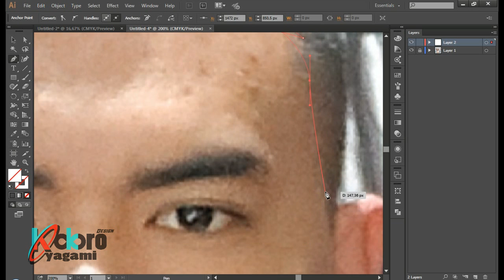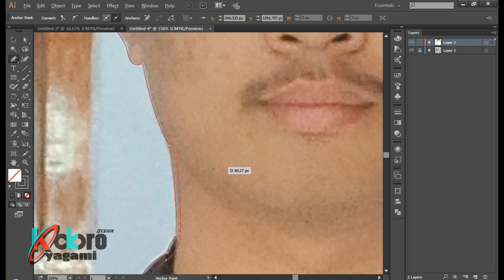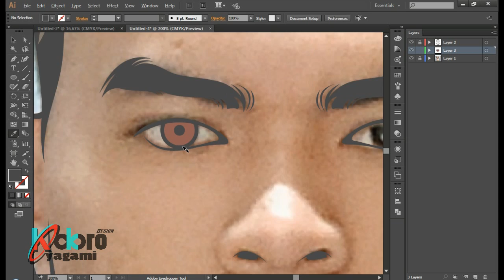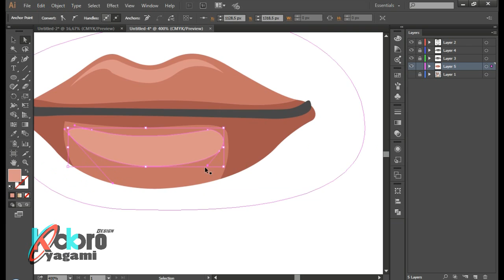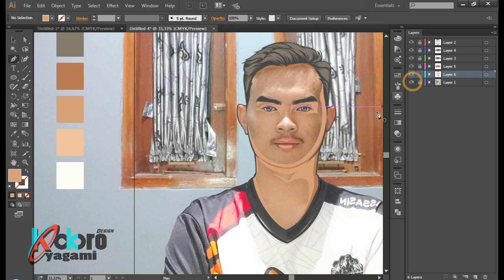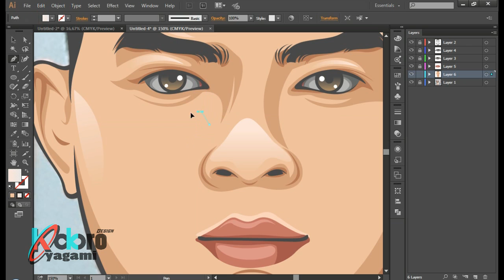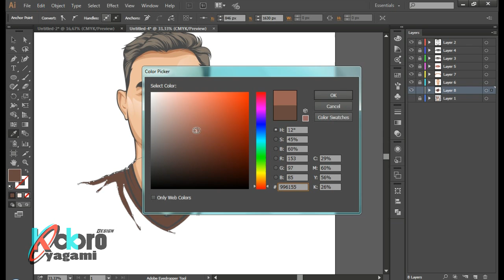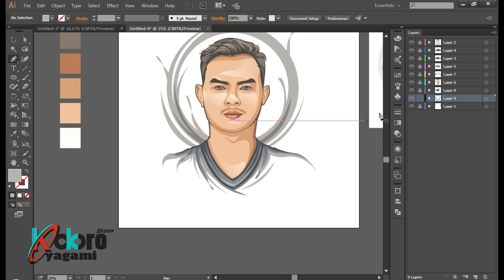SIMPLE VECTOR Tutorial Vector Using Adobe Illustrator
Simple vector tutorial using Adobe Illustrator.
look at the tools on the left and the layers on the right.
give your comments, ask if there is anything that is not understood.

Tutorial simple vector menggunakan adobe illustrator.
perhatikanlah tool pada bagian kiri dan layer pada bagian kanan.
berikan komentar anda, tanyakan bila ada yang belum dipahami.
dukung chanel saya

Terima kasih